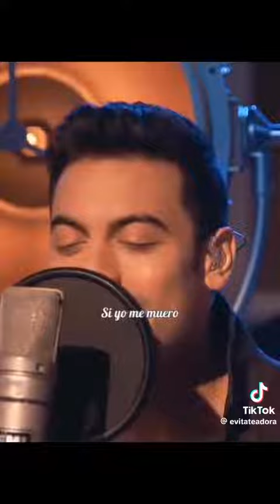si me muero